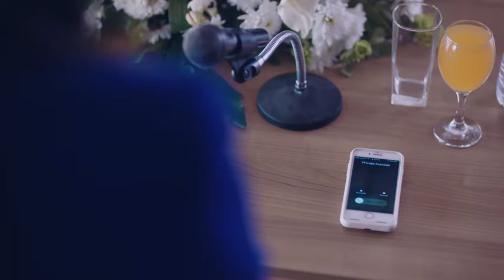حصريا الحلقة الخامسة 5 | مسلسل الفتوة | بطولة ياسر جلال FULL HD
تدور احداث المسلسل في عالم الأحياء الشعبية، حيث تنظم هذه الأحياء وتدير شئونها فئة من الأشخاص الأقوياء، والتي كان يطلق عليهم (الفتوة)، الذي يتحمل مسئولية الأهالي.

ﺇﺧﺮاﺝ: حسين المنباوي (مخرج)  أحمد عبدالعزيز (مخرج منفذ)  (المزيد)
ﺗﺄﻟﻴﻒ: هاني سرحان (مؤلف)
طاقم العمل:
ياسر جلال
أحمد صلاح حسني
مي عمر
نجلاء بدر
أحمد خليل
رياض الخولي
أحمد خالد صالح
هنادي مهنا
محمود حافظ
ضياء عبدالخالق
إنعام سالوسة
مها نصار
عايدة رياض
ليلى أحمد زاهر
فتحي عبدالوهاب
حاتم صلاح